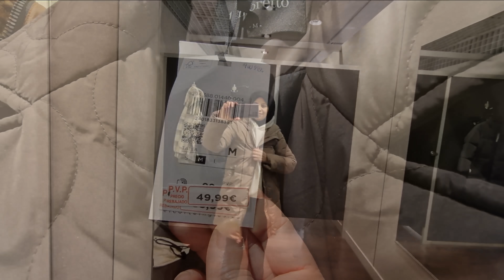فين غابرة عليكم كنوجد راسي مسافرة لبلاصة بعيدة مشيت خديت حوايج ثلج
FACEBOOK 👉 bent el ghorba